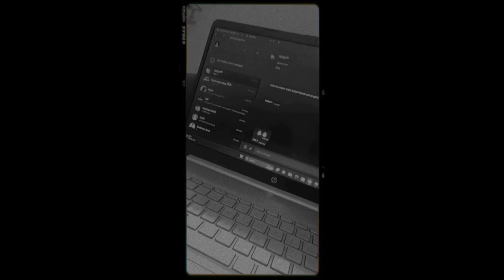MC Stan unreleased track | MC Stan unreleased song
MC Stan unreleased track | MC Stan unreleased song ‎@MCStanOfficial